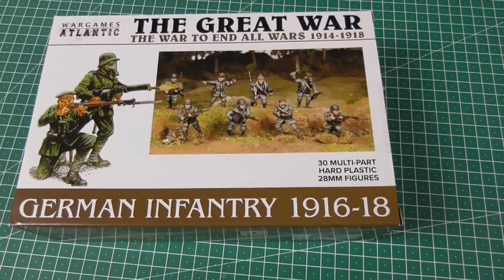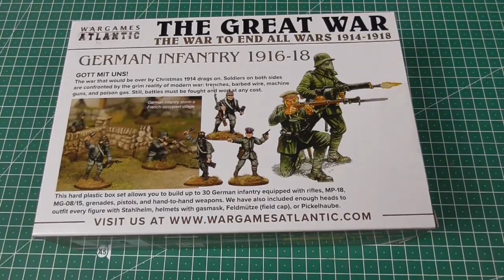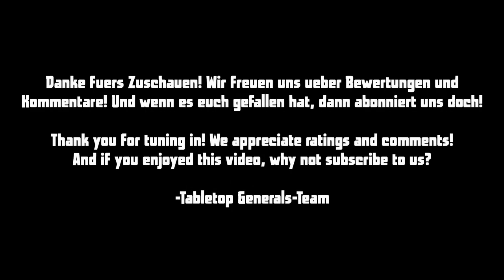Produkt Review #041 German Infantry 1916 18 von Wargames Atlantic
Heute habe ich eine Box für die Kaiserliche Armee während des 1. Weltkrieges von Wargames Altlantic. Lasst uns mal schauen was wir so innn dieser Box haben.

Oder schaut auf spreadshirt nach tollen Produkten, jeder Euro hilft